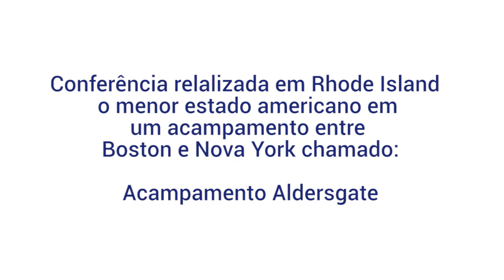Visita as Igrejas dos Estados Unidos - Outubro 2016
Um breve relato da viagem dos irmãos Pedro, Amir e Adalberto entre os dias 24 e 30 de outubro de 2016.